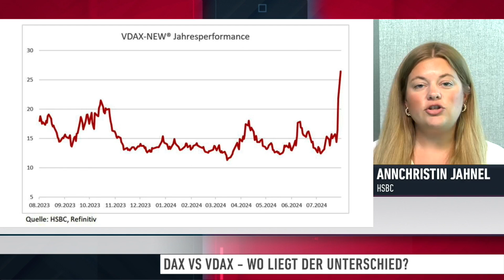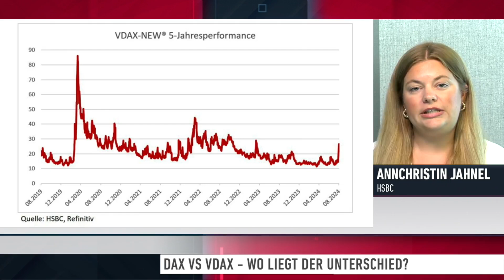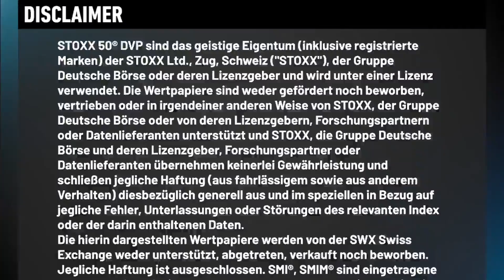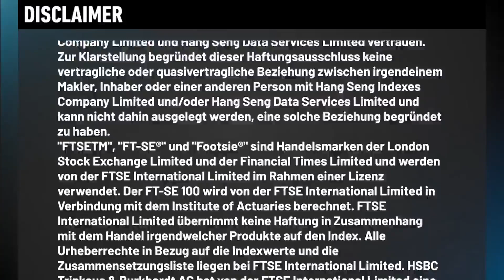Anleger-Angst: Warum genau DAS jetzt heiß gehandelt wird - Interview vom 12.08.2024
In unsicheren Marktlagen ist es erfreulich, ein passendes Produkt an der Hand zu haben. Im heutigen Interview klärt uns Annchristin Jahnel, HSBC über die Reaktion der Anleger auf den Kursverfall vom letzten Montag auf. Wie sich die Unsicherheit der Marktteilnehmer verschoben hat und wie schlimm diese im Vergleich zum Corona-Crash ausfällt, erfahren Sie im heutigen Gespräch.